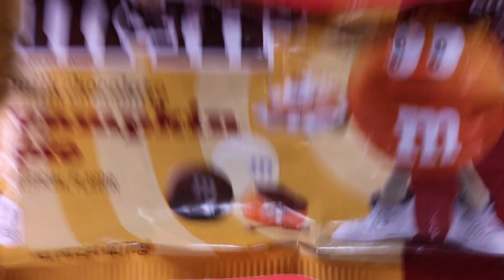M&M's Pumpkin Pie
This is the unwrapping of the M&M's Pumpkin Pie. It will show the contents inside along with a visual and sound perspective.